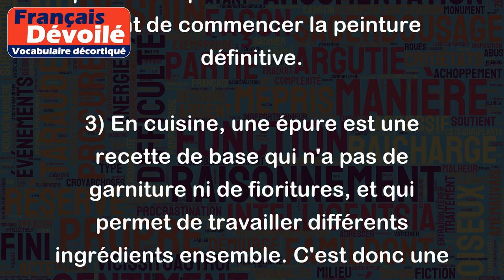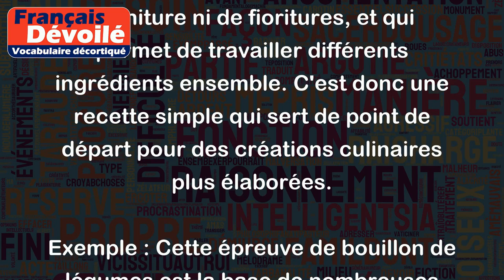Épure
Le mot "épure" peut avoir plusieurs sens, voici les plus courants :
1) En architecture et en dessin technique, une épure est une esquisse ou un croquis préparatoire qui représente les éléments essentiels d'un projet de construction. Elle peut être utilisée pour vérifier la faisabilité du projet avant la réalisation.
Exemple : L'architecte a présenté plusieurs épreuves de son plan avant que le projet ne soit approuvé.
2) En art, une épure est un dessin ou une oeuvre d'art qui privilégie les lignes et les contours, sans détails superflus. Il s'agit d'une étape préparatoire avant la réalisation de l'oeuvre finale.
Exemple : Le peintre a réalisé plusieurs épreuves de son tableau avant de commencer la peinture définitive.
3) En cuisine, une épure est une recette de base qui n'a pas de garniture ni de fioritures, et qui permet de travailler différents ingrédients ensemble. C'est donc une recette simple qui sert de point de départ pour des créations culinaires plus élaborées.
Exemple : Cette épreuve de bouillon de légumes est la base de nombreuses soupes et sauces.